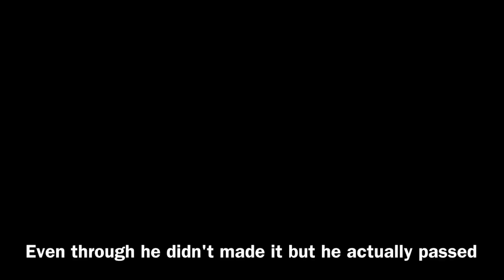Psycho Geek Critic Rhythm Test Fail Rage (Get annoy again in the hard way!!)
Geek Critic Raphael have to take a test by recording it into his iPhone turn out that it not easy for him. Even worse that some people bully and some people annoy. Leading him to Fail it.